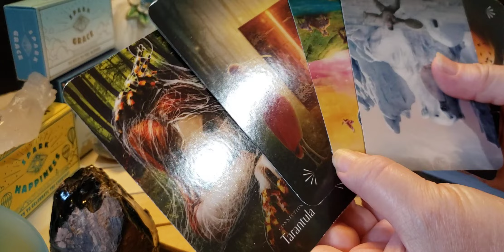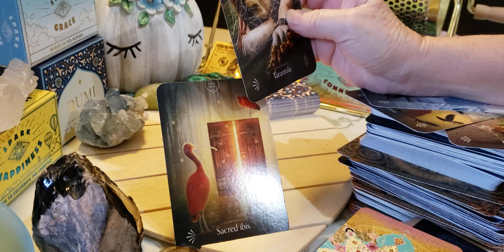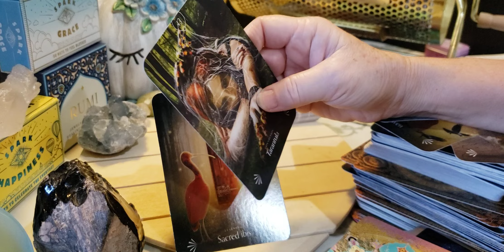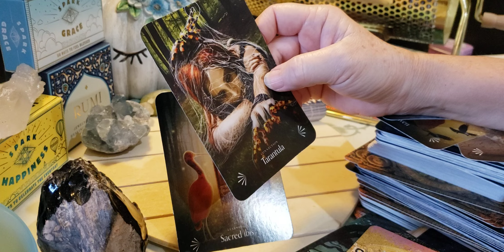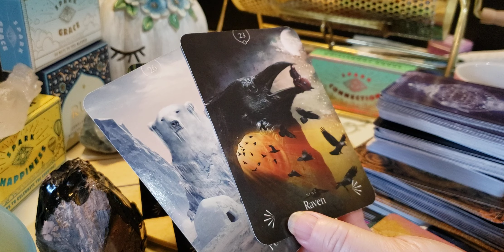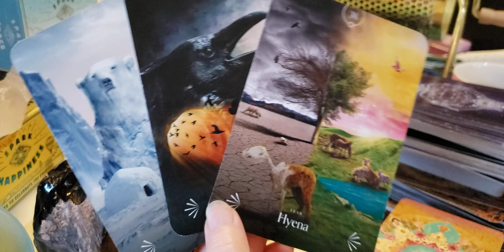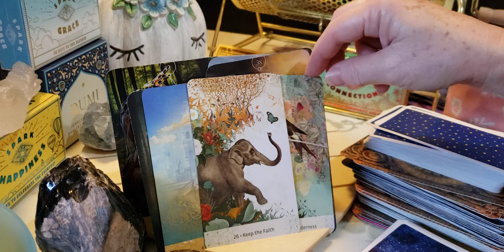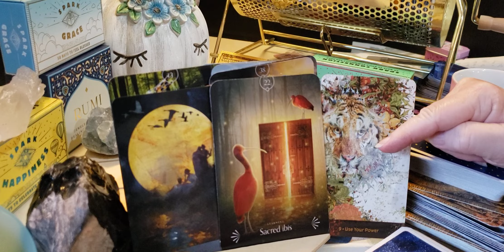Taurus ♉❣Lover/s fighting for your attention? Hula hoops,yoga & Island 🏝 vibes?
*you & your person of interest reading